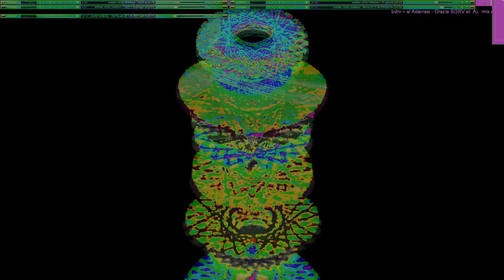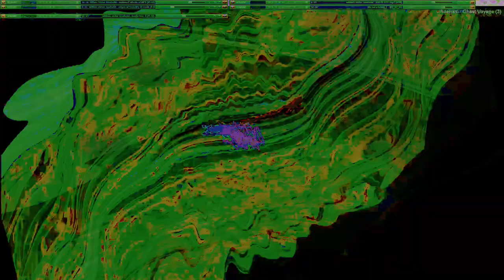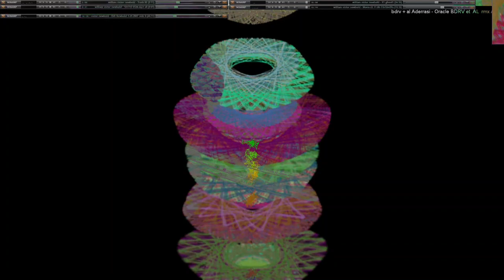Movie 24 10 18 13h59m15s series V